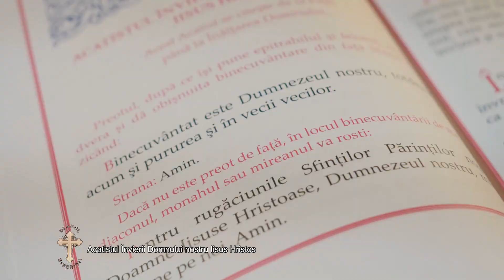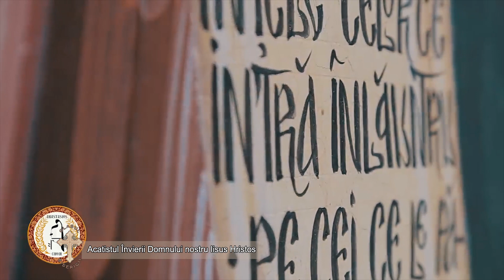Glasul Bisericii 07.05.2023